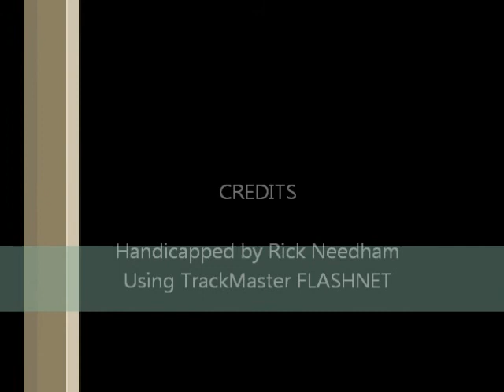Race #6 - Yonkers - 3/30/2012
Race #6 - Yonkers Raceway - Friday March 30, 2012 + bonus longshots